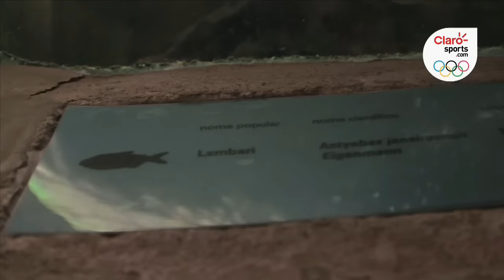El Otro Río: Parque Lague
No te puedes perder esta nueva entrega de El Otro Río, con la entrega del Parque Lague.